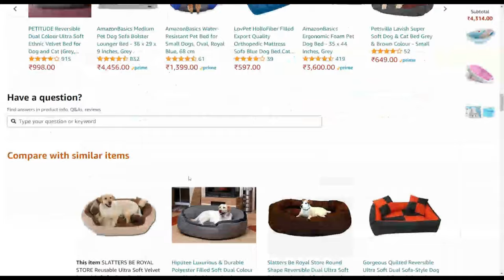#40 | Labrador & His New Bed | Torn into pieces | Raising Labrador Puppy | Bruno